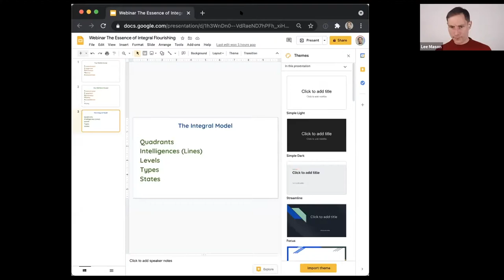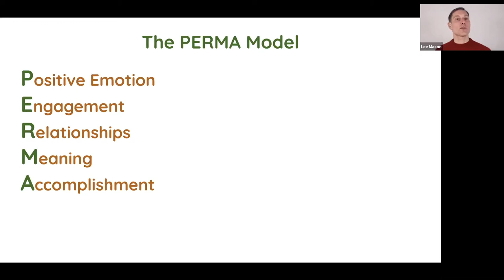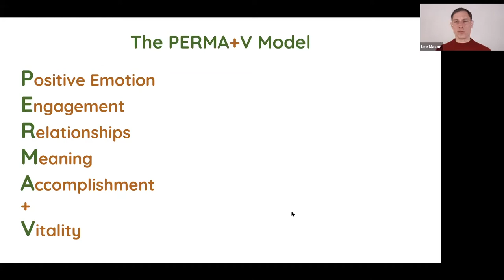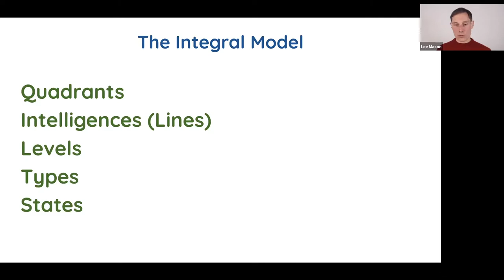Robb Smith & Lee Mason - The Essence of Integral Flourishing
Robb Smith, CEO of Integral Life, interviews Lee Mason from Practical Integral about his online course, The Essence of Integral Flourishing.